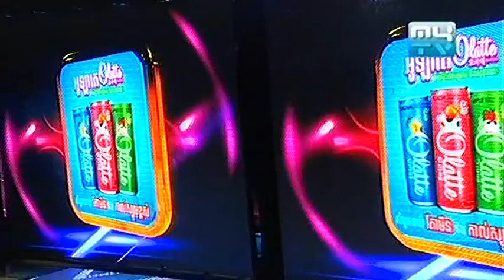Mr and Ms Talk Show on 19 July 2013 [Ms Tota] Part 01